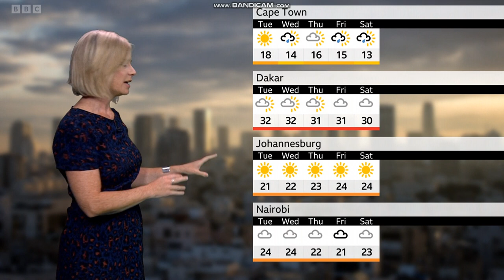Sarah Keith-Lucas - BBC World weather - (8th August 2022) - HD [60 FPS]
Sarah Keith-Lucas is looking awesome on BBC World weather.
Sara Blizzard
Sara Thornton
Sarah Cruickshank
Sarah Farmer
Sarah Keith-Lucas
Sarah Wilmshurst